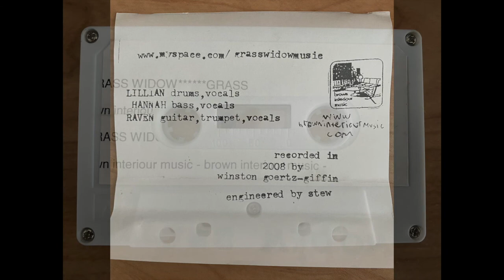Grass Widow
Cassette release 2008

LILLIAN drums, vocals
HANNAH bass, vocals
RAVEN guitar, trumpet, vocals

Recorded by Winston Goertz-Giffin. Engineered by Stew